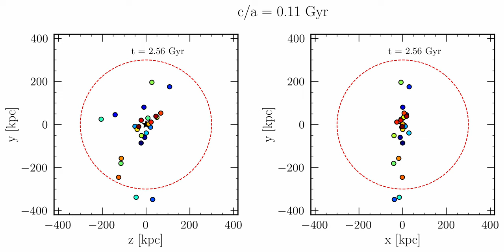Evolution of test Satellites: Fiducial Milky Way Potential, Proper Motion Uncertainties: 0.00 mas/yr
This film showcases one of the 600 backward integrations carried out with test satellite galaxies, emphasizing higher initial eccentricities (θ_tan = 80 degrees). Notably, no proper motion uncertainties is introduced in this particular case. The axial ratio, denoted as c/a, illustrates the ratio between the minor and major axes. The left image provides a face-on perspective, while the right image offers an edge-on view. The red dashed circle symbolizes the radial distance at 300 kpc. To surpass this threshold, a test satellite must be leave in both the edge-on and face-on images